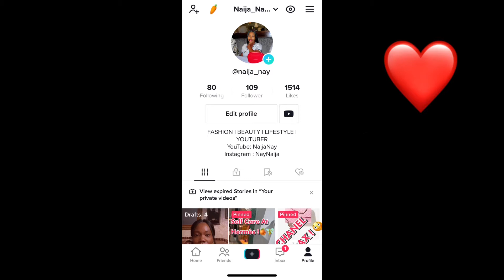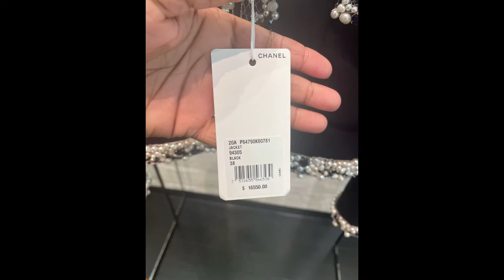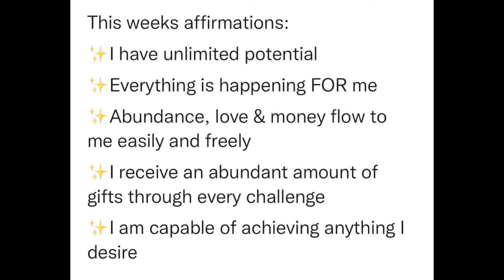Luxury Shopping Vlog In ORLANDO | I Scored At Hermès | Chanel | Gucci | Valentino 😍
Join me in today’s video for a luxury shopping vlog . Come a luxury shopping with me to Hermes, Chanel and Gucci. I can’t believe I scored a beautiful item at Hermès and I will Will be a boxing it with you on the next video . If you love luxury designer of logs and I’m boxings as much as I do? If so you’re Here at the right place !

Make sure that you subscribe and have notification on ,and you like and comment and check out my other videos , and I will hope that you’ll be a part of my family !

LOVE ALWAYS WINS ❤️